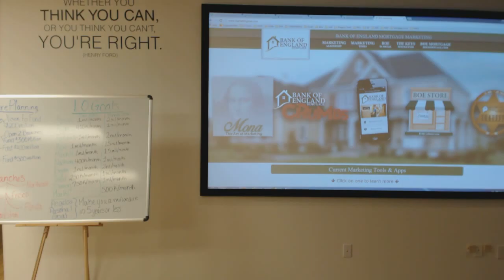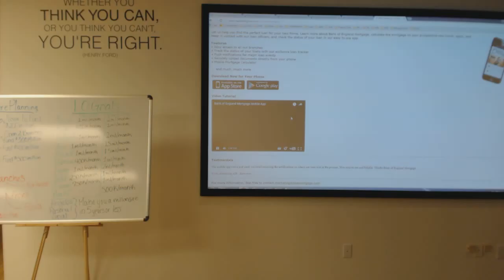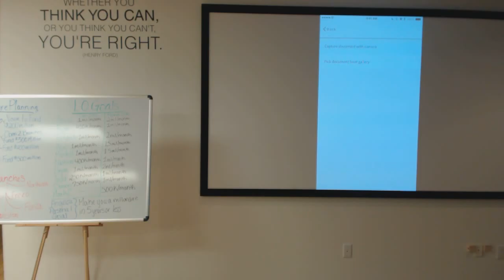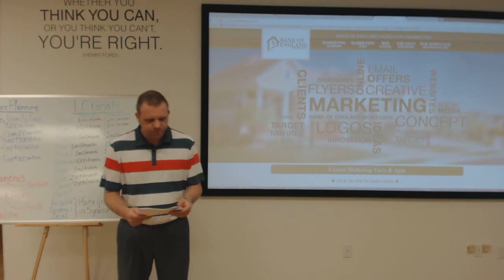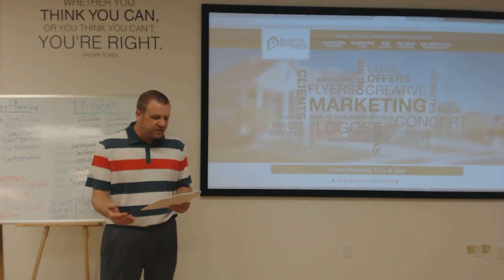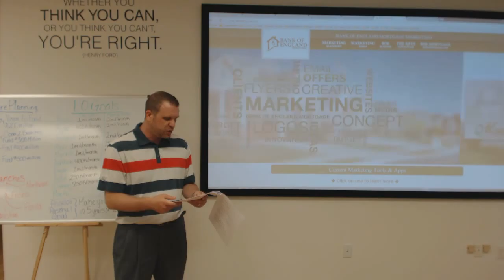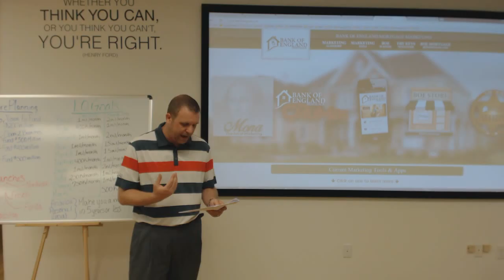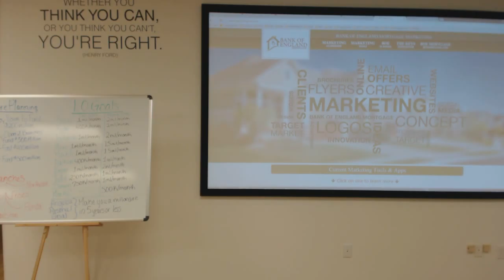Video 3 - Training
BOE Mortgage a Division of Bank of England
Equal Housing Lender
Member FDIC
Not a commitment to lender or offer for credit
NMLS#418481